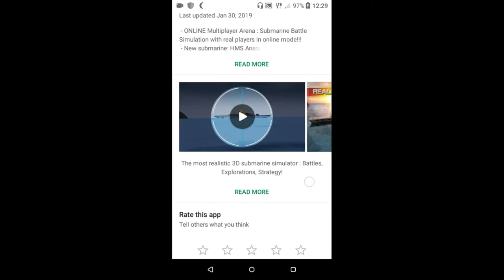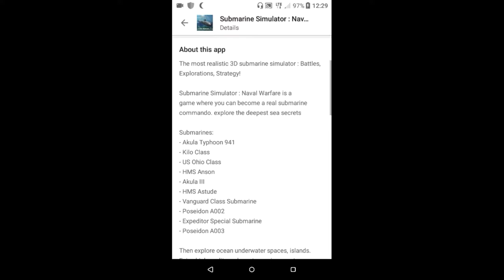Submarine Simulator: Naval Warfare (video game) VAPP - Games and Simulators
Submarine Simulator:
Naval Warfare (video game)
VAPP - Games and Simulators